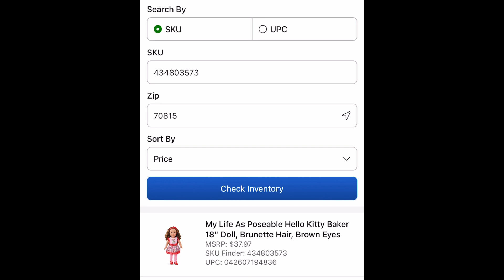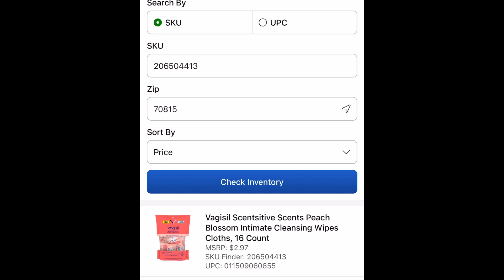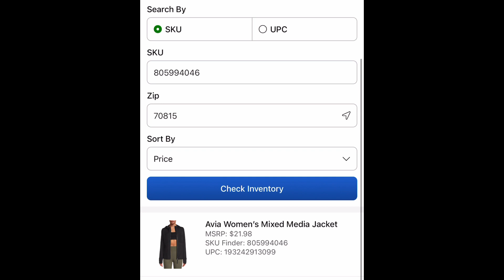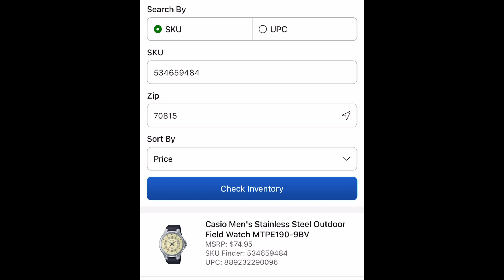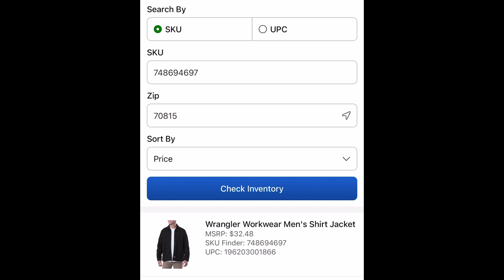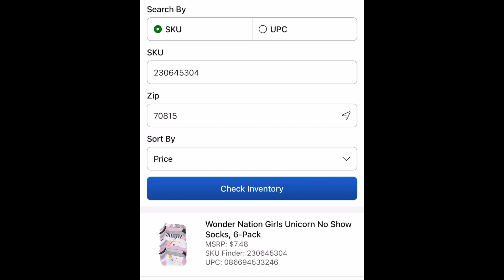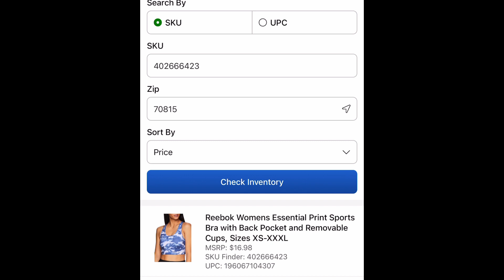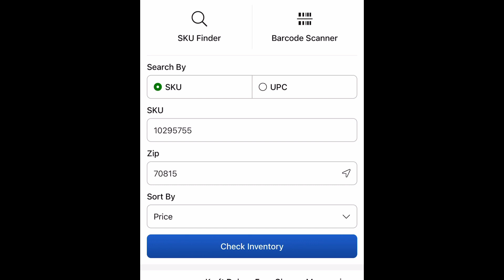Brickseek Walmart Hidden Clearance/5-15-2022